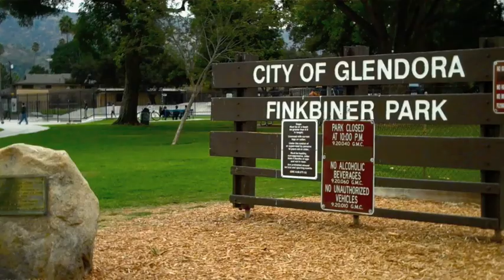Fall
a science unit on seasons
designed for kindergarten students